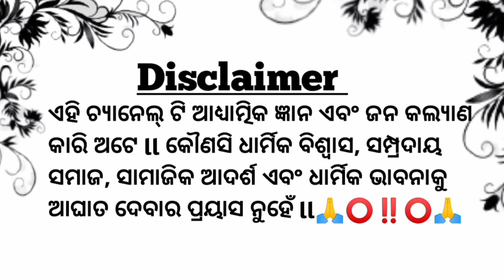"Unlocking the Spiritual Significance of Ma Mangala Puja and Khudurukuni Vrata"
Ma Mangala Puja and Khudurukuni Vrata are traditional Odia festivals in India Ma Mangala Puja honors the goddess of happiness and peace, while Khudurukuni Vrata is a fasting ritual observed by young girls to seek blessings for a good husband. These festivals showcase Odia culture, emphasizing family values and women's roles. Ma Mangala Puja promotes harmony, and Khudurukuni Vrata symbolizes the cultural richness of Odisha, fostering community bonds and spirituality. Celebrations include rituals, feasts, and folk songs, making them integral to Odia heritage